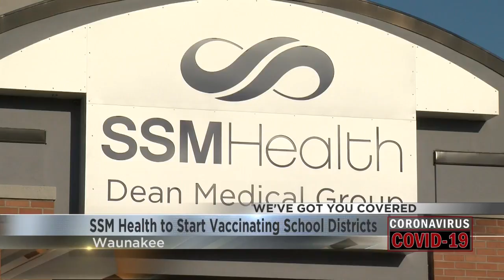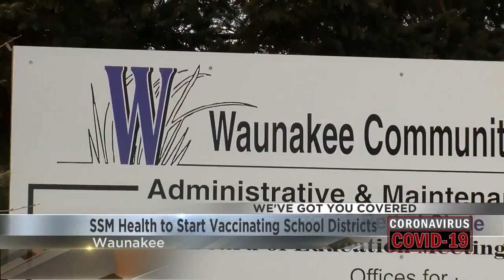SSM Health to Start Vaccinating School Districts